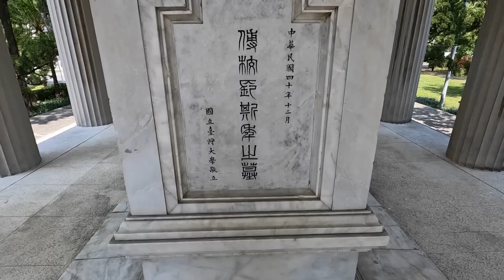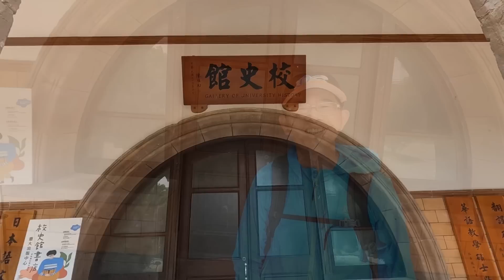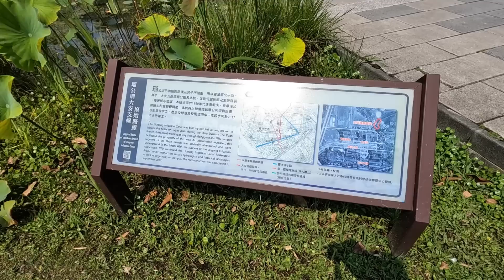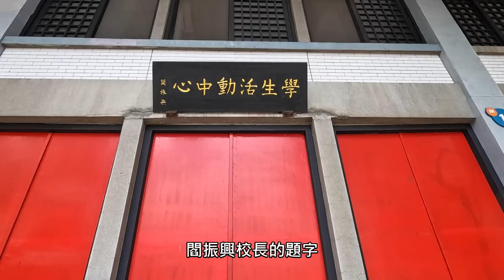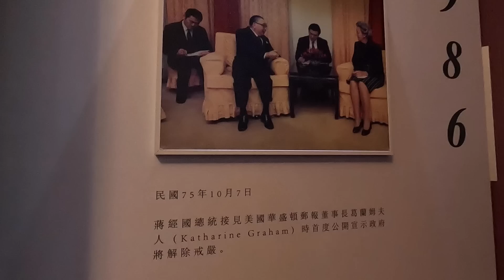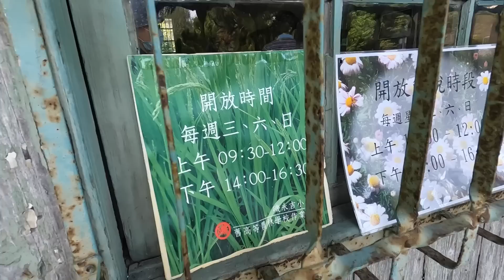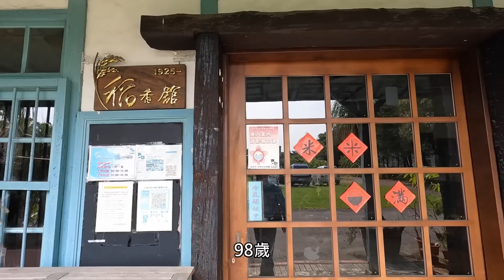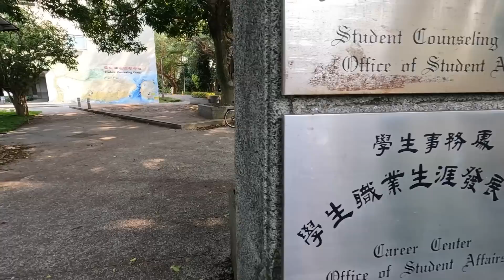原台北帝國大學校舍～台大校園的8處歷史古蹟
台灣大學的前身是日治時代台北帝國大學, 原台北帝國大學的校舍有多棟被登錄為市定古蹟。走在四月份的台大校園，遊覽古蹟，同時也能欣賞到校園內流蘇開花的美景。
The predecessor of National Taiwan University was Taihoku Imperial University during the Japanese reign era. Many buildings of the former Taihoku Imperial University were registered as city-designated historic sites. Walking on the campus of National Taiwan University in April, visiting the historical sites, you can also enjoy the beauty of tassels blooming on the campus.

悠遊時間約半天 (3小時多)
Leisurely tour time is about half a day (more than 3 hours)

學生活動中心及各系館大樓內設有公廁。
There are public toilets in the student activity center and the building of each department building.

★大眾運輸：上述地圖網址連結有標示附近捷運及公車車站。
★自行開車：建議Google地圖衛星導航輸入「國立台灣大學收費停車場」。
★Public transportation: The above map website link has marked nearby MRT and bus stations.
★Drive by yourself: It is recommended to enter "National Taiwan University Toll Parking Lot" in Google Maps Satellite Navigation.

★Tony的自然人文旅記第2011篇 - 旅行影片：嘉禾新村、寶藏巖小觀音山木棧道

★Tony的自然人文旅記第2007篇 - 旅行影片：蟾蜍山—台北市唯一完整保留的空軍眷村

270-pro Backpack 碳纖維自拍桿 (自拍棒)

【音樂】（Music）
00:10 Clear Spring Pond (威力導演音樂庫)
02:13 Sweetly My Heart - Asher Fulero
06:50 Beneath the Moonlight
09:25 Hopeful Freedom - Asher Fulero
12:26 Parisian Cafe - Aaron Kenny